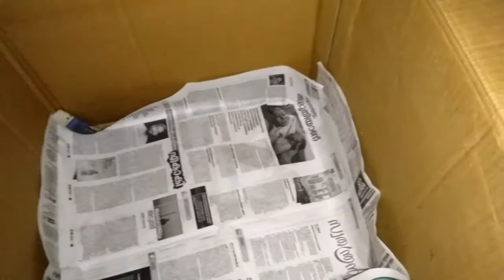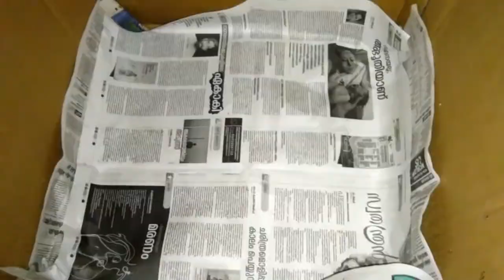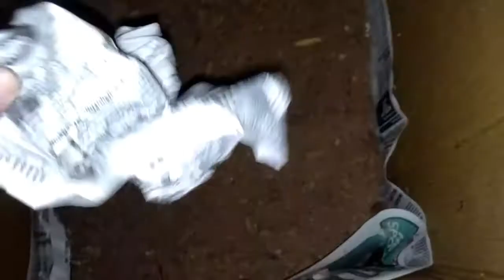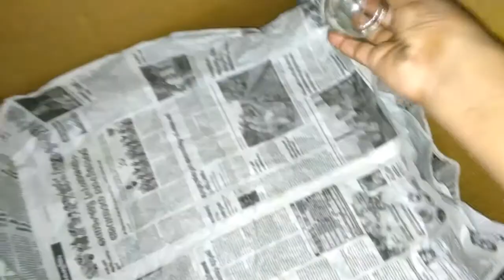ഒരു brooder 🐣🐣എങ്ങനെ വളരെ എളുപ്പത്തിൽ സെറ്റ് ചെയ്യാം 🐥|| how to set a brooder for chicks